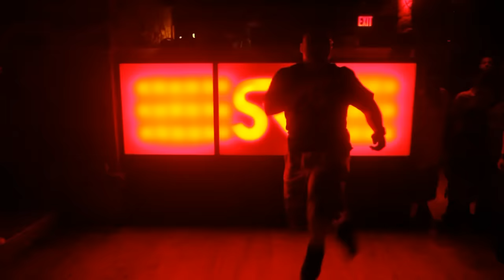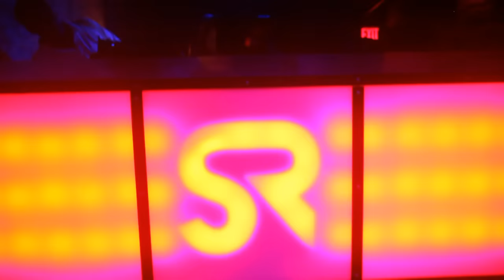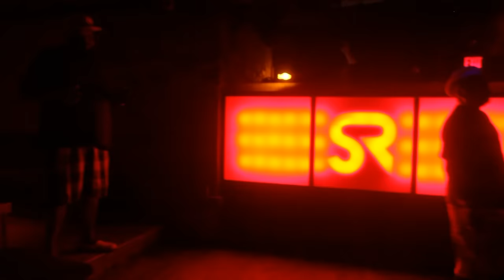Kev Kruz and Darryl D'Bonneau 'Going Home' (Video Edit)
Produced by Kev Kruz Vocals by Darryl D'Bonneau Written by Kev Kruz, Ashley Saunders Remixes by Infected Soul, Moodswings, Toto Chiavetta, XtetiQsoul, Ancestral Vybez